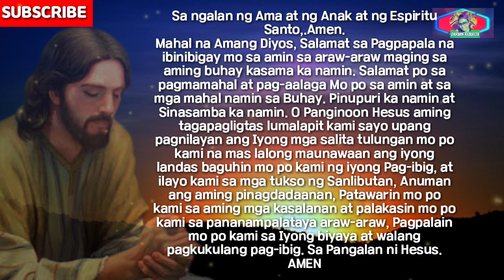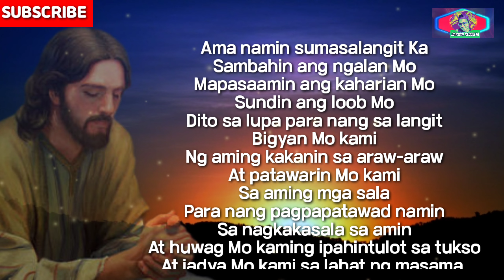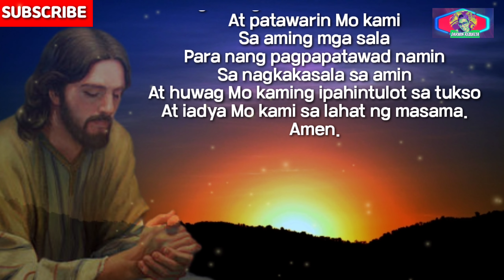Mabisang Panalangin sa Umaga | Panginoon palakasin mo ang aming Pananampalataya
Related
Jesus name amen
Jesus Message
lord message
God message
God says
god's help
Message for you
inspiration
Daily prayer
Daily blessings
Healing prayer
Powerful Prayer
Tagalog Prayers
Pananampalataya
Panalangin para Pagpapala
God revival
Jesus revival
Mabuting Balita
Salita ng Diyos
God thought
Dasal
Pananampalataya sa Diyos
kristyano
Daily Prayer Tagalog
Daily bible verse
bible verse
Nazareno
Hesus Nazareth